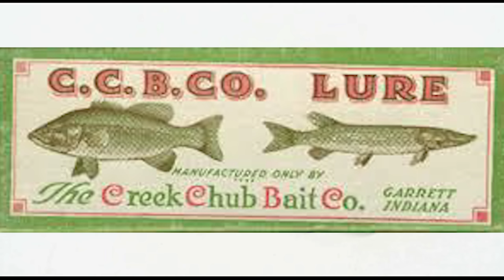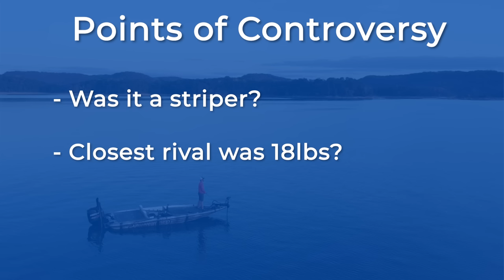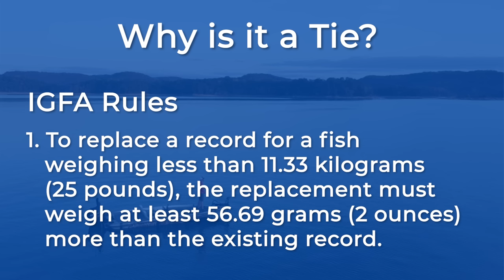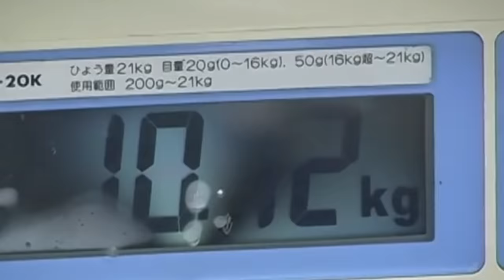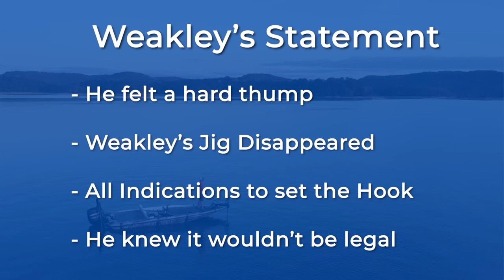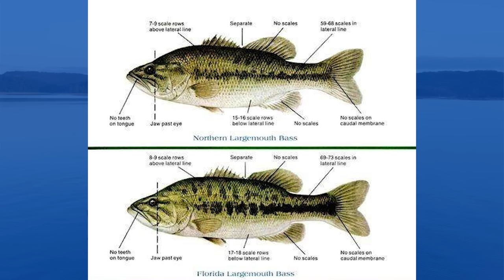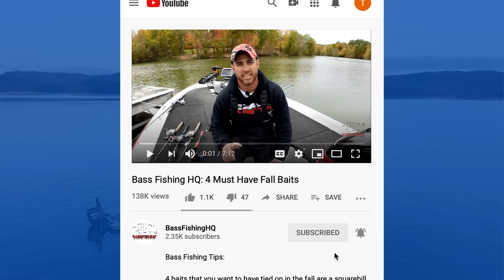WORLD RECORD LARGEMOUTH BASS // The Biggest Bass Ever Caught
Believe it or not the world record largemouth bass belongs to two different anglers on the opposite side of the world. George Perry (Georgia) and Manabu Kurita (Japan) currently own a tie for the biggest bass ever caught.

Perry’s bass was caught out of Montgomery Lake in Georgia back on June 2nd, 1932 and weighed 22lbs and 4oz.

Manabu Kurita caught his largemouth on July 2nd, 2009 and actually weighed 22lbs and 5oz. However, because the bass weighed less than 2 oz more than Perry’s bass, it is considered a tie.

Back in 1932, in the heat of the Great Depression, Perry and a friend decided to go fishing at Montgomery Lake where they kept a small homemade boat. As they took turns casting the single rod and reel they had brought, Perry noticed a large boil next to a stump in shallow water.

Perry cast at the stump and almost immediately the fish exploded on the lure, “water splashed everywhere,” and he set the hook.

However, when he set the hook, nothing budged and Perry thought he had hung his lure into the stump. This concerned Perry because he thought that he might lose their only lure. Losing the lure would mean an early end to their day of fishing.

Fortunately, then something happened, the stump started to move. As a matter of fact it wasn’t a stump at all, but Perry had hooked the bass that he saw boil just seconds before the cast.

He wrestled the bass to the boat and then lifted it aboard with both hands. Perry knew that he had never seen a largemouth bass that big but he didn’t know just how big it was.

On the way home from fishing the two friends took the bass to a grocery store to show the bass off and to measure the fish (32.5 in length 28.5 inches in girth). After their brief stop there, they took the bass to the post office where they could weigh the beauty on a certified scale. 22lbs 4oz!

Perry was told that Field & Stream had a big fish contest, in which Perry later entered and won $75 worth of outdoor gear.

The bass was cleaned later that day and it fed a family of 6 for two nights straight!

On July 2nd, 2009 Kurita set out to do some live bait fishing for bass. He caught some bluegills early, that he kept in his livewell, and used them for bait. Fishing next to a bridge piling where he had seen a large bass, Kurita cast a live bluegill towards the piling and waited. Shortly after the bluegill was in the water, Kurita sensed a bite and set the hook.

“The fish didn’t move” and the fight was on. After he had landed the fish he had no idea that it was potentially a world record, but he kept it in his livewell so that he could get a weight on a certified scale.

Later that day he weighed the fish, 22lbs 5oz.

Soon thereafter Kurita was questioned multiple times about the fish and more specifically about his fishing location. The bridge pilings that he was fishing were marked with signs that said “do not stop” so the question became, was this a legal catch.

If it was not a legal catch then the catch would have been all for not.

After the IGFA concluded an investigation which included lie detector tests and working with Japanese authorities, the catch was ruled legal and the tying record went into the books.

Probably considered the most famous bass of all time was a bass named Dottie that lived in Lake Dixon, California. She got her name by the unique black dot that was located just under her gill plate which made her noticeable even from above the surface of the water. She tops the list at number 4 on the all-time biggest bass ever caught.

On March 20th, 2006 she was caught by Mac Weakly while he was sight-fishing for the giant. Unfortunately, Weakly, who was using a white jig to catch her, accidentally foul-hooked the bass in the side of the head. Weakly stated that while fishing for the bass, he felt a “hard thump and he noticed that his white jig had disappeared,” all indications to the set the hook.

However, after he landed her he realized that she was hooked “outside of the mouth” and this would not be considered a leal catch and so he didn’t try to make the record official.

At the time that she was foul-hooked she was full of eggs and Weakly decided to go ahead and weigh her, she weighed and impressive 25 lb and 1 oz and would have shattered the record if it had been an official catch, but unfortunately it was not.

Big bass connoisseurs literally tried to catch Dottie every single year while she was still living but in 2008 she was found dead and the hunt for maybe the biggest bass that ever lived was over.